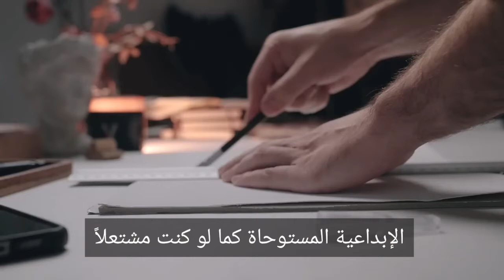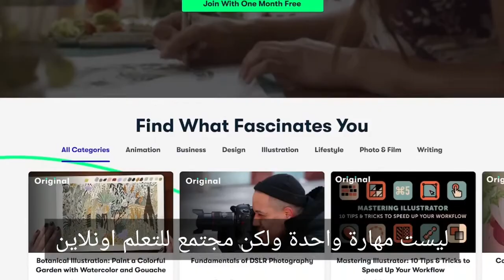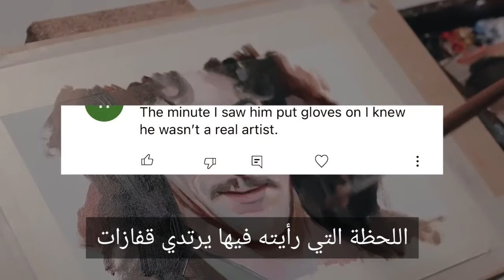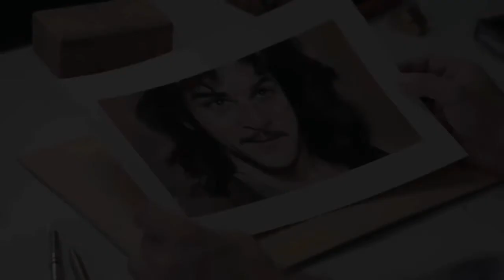(مترجم)لماذا الإهتمام بما يعتقده الأخرون عنك يعتبر وصفة مثالية للكوارث؟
فن رقمي | رسم رقمي | إبداع | فن وحب | رسمات رقمية | رسم ديجيتال | لوحة رقمية | لوحات رقمية | تأمل | جمال | هدوء | حب.

طقوس الرسم التي أتمنى أن أعرفها كفنان مبتدئ

The Painting Ritual I Wish I Knew as a BEGINNER Artist
Alpay Efe